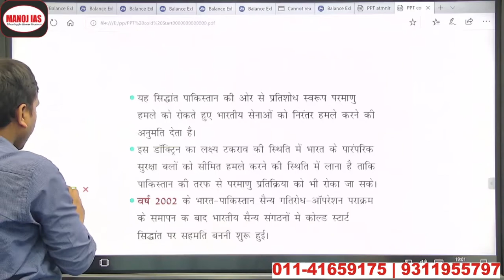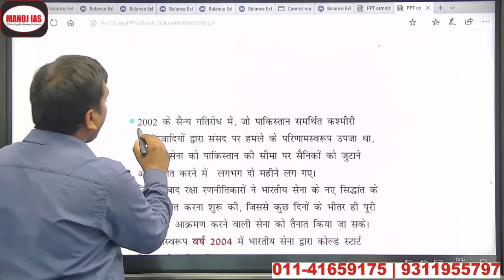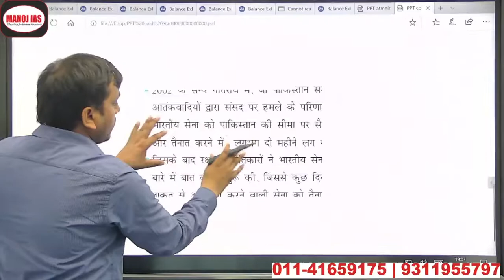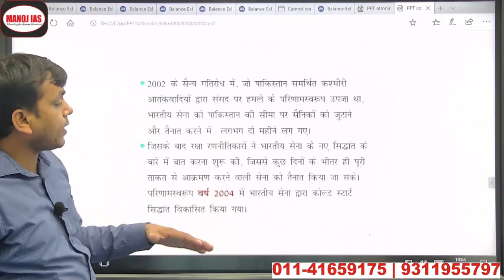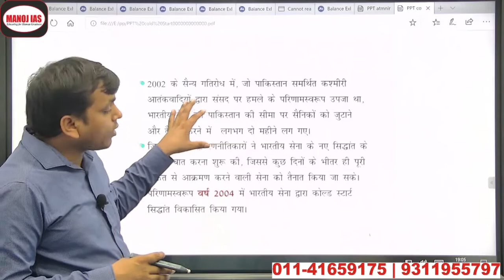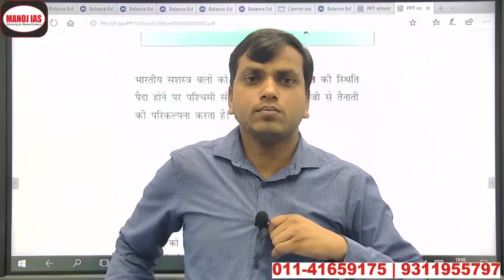आखिर क्या है भारतीय सेना की कोल्ड स्टार्ट डॉक्ट्रिन with Dr. Manoj Kumar Singh